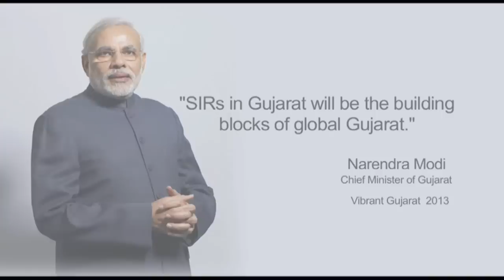A Glimpse of Dholera Special Investment Region